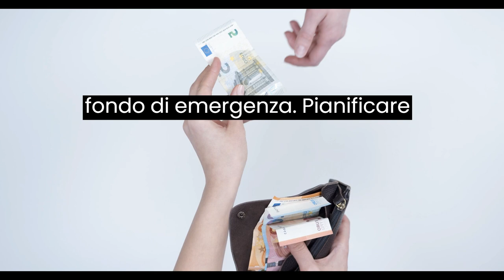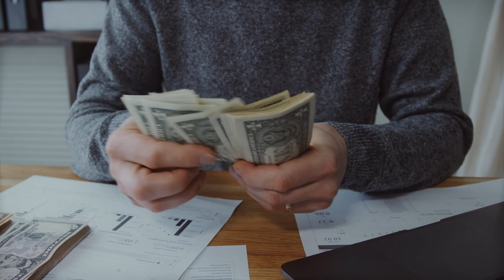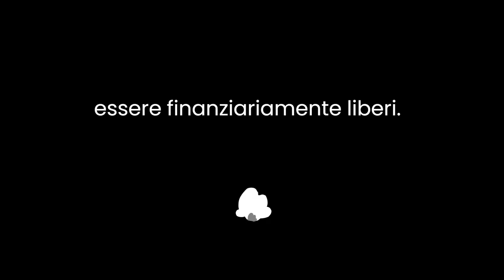7 idee per attività passive che possono generare reddito anche quando dormi Made with Clipchamp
Nel mio video di oggi, ti parlerò di come costruire un'attività passiva che ti generi reddito anche quando dormi. Ti mostrerò 5 modi per generare reddito passivo e ti darò alcuni consigli su come iniziare.

Se vuoi raggiungere la libertà finanziaria, costruire un'attività passiva è il modo migliore per farlo. Con un po' di pianificazione e impegno, puoi costruire un'attività che ti permetterà di vivere la vita che hai sempre sognato.

Quindi, cosa stai aspettando? Inizia a costruire la tua attività passiva oggi stesso!"